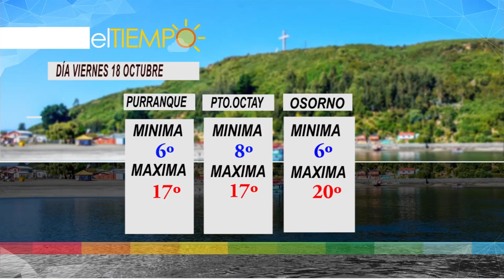Conozca el pronóstico del tiempo para esté viernes 18 de octubre en Los Ríos y Los Lagos.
Gretel Momberg, nos brinda la información respecto al pronóstico del tiempo en las regiones de los Ríos y los Lagos.